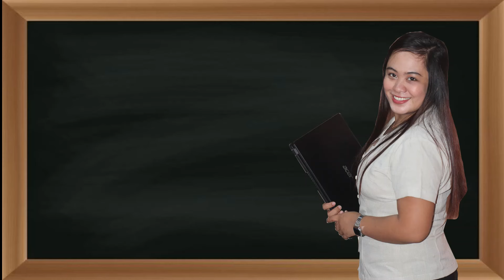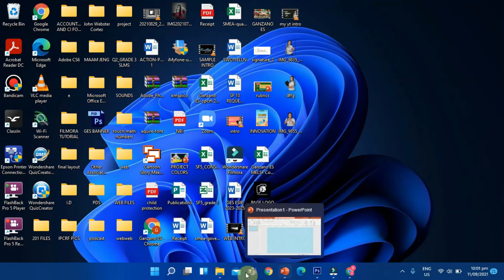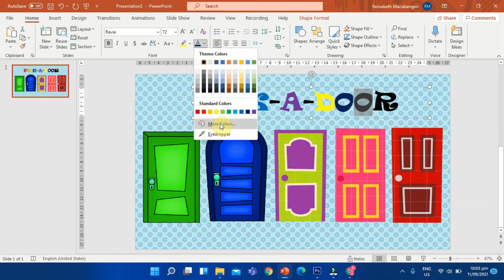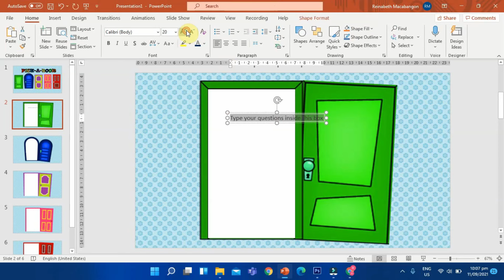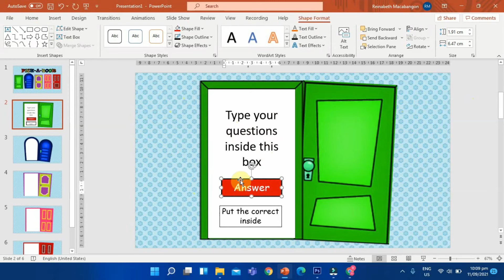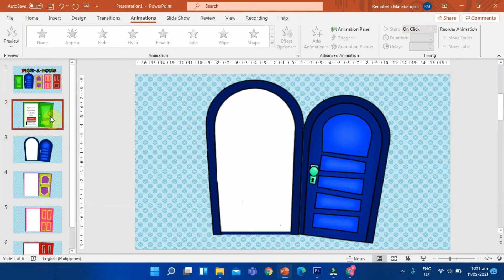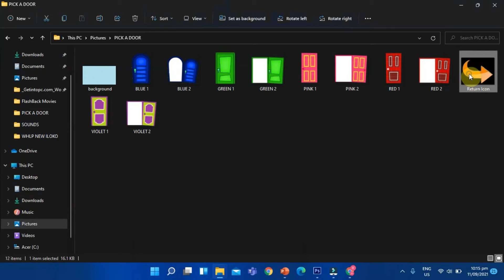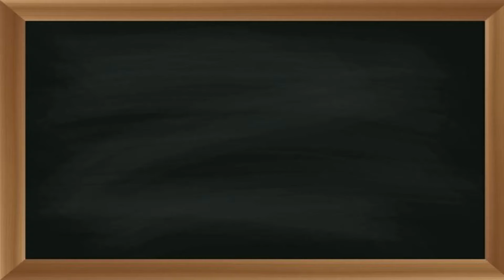PICK-A-DOOR Powerpoint Game Tutorial | Free Template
PLEASE READ!!!
It has come to my knowledge that there are other teachers reposting my files on their social medias and some of them are selling it. I made it to help teachers in their daily lessons so pls don’t use it for your own advantage. Thank you!

For a free template, download on this link

!!!No need to request access, just auto download the file. Thank you!
MPORTANT NOTICE!!!
This is my original file. Not for sale and not for reposting without the owner's consent.